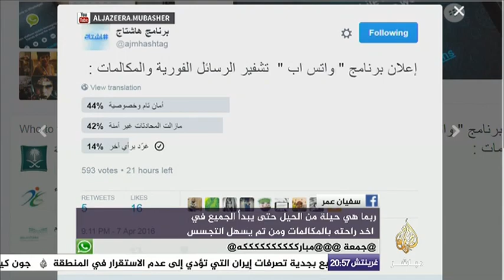هاشتاج .. تطبيق واتساب بعلن تشفير كافة رسائل مستخدمية